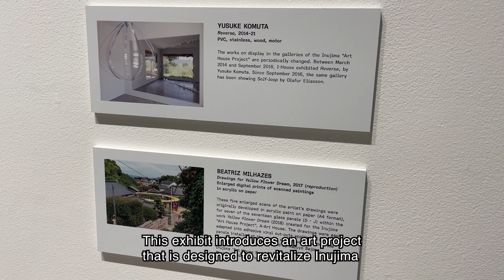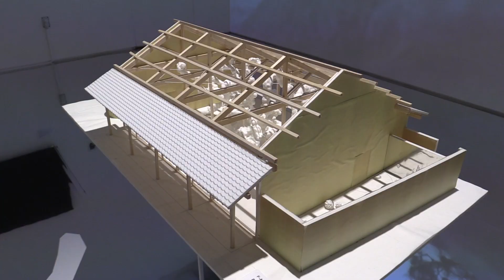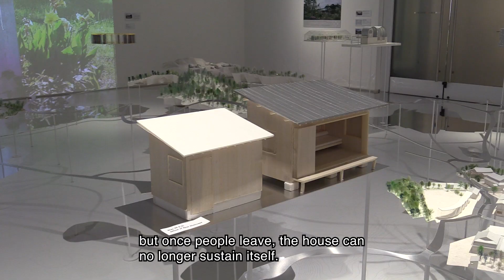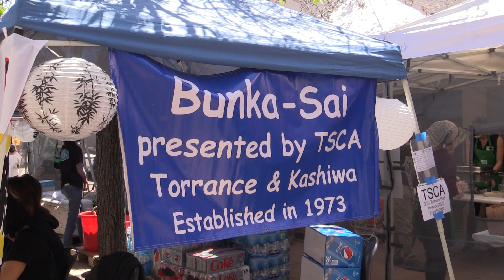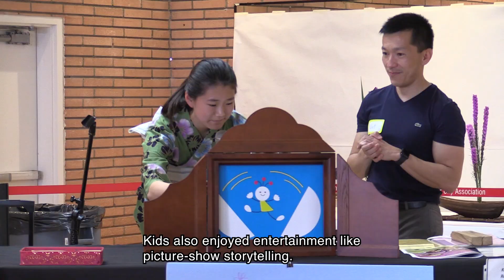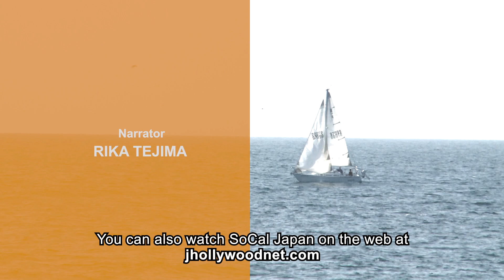SoCal Japan 2023年 4月23日 放送April 23, 2023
· Symbiosis: Living Island / シンビオシス: 生きられた島
· “Bunka-sai Japanese Cultural
Festival / トーランス 文化祭ファスティバル